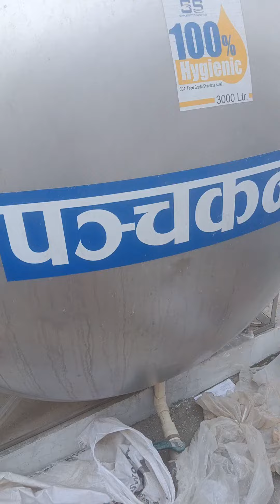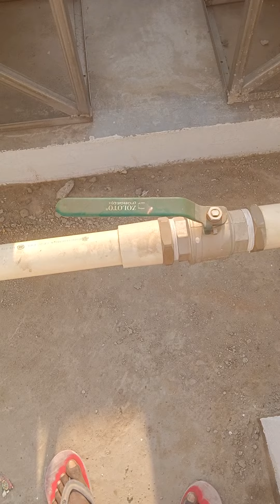Pani tanki fitting karne ka Sahi tarika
Pani Tanki kaise kare uska Karne ka Sahi tarika es vedio dwara full fitting